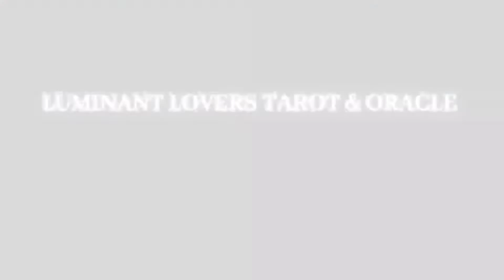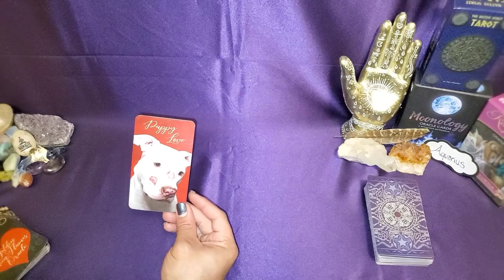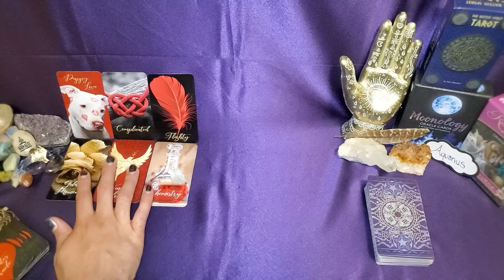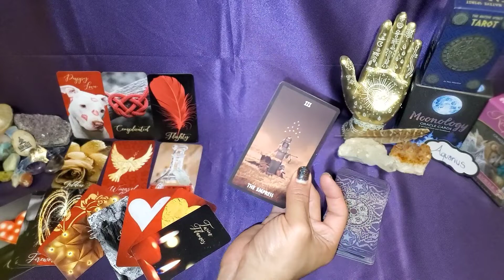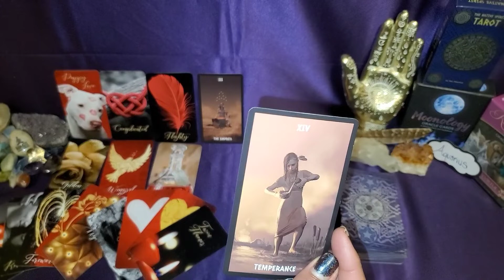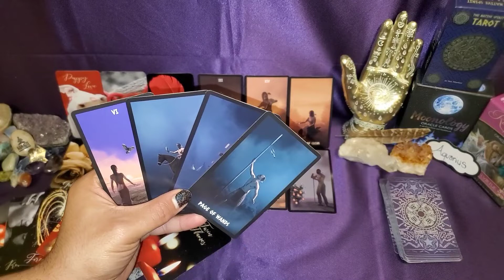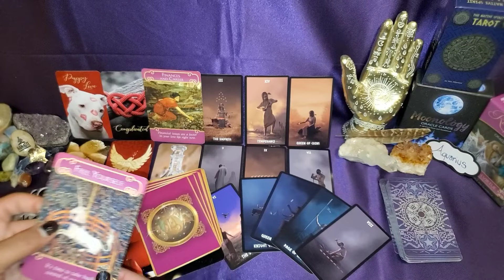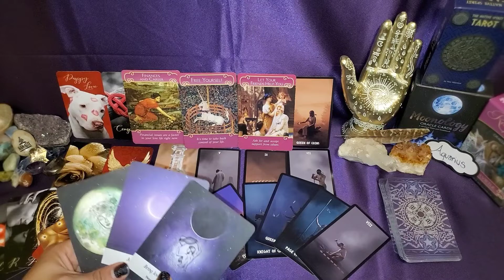Aquarius Love ❤️ "Rest, Relax, Release, Recover, Revive, RECLAIM" • March 2022 Tarot Reading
Aquarius March 2022 Love Messages Tarot Reading

OR
Cash-app: $LuminantLibra